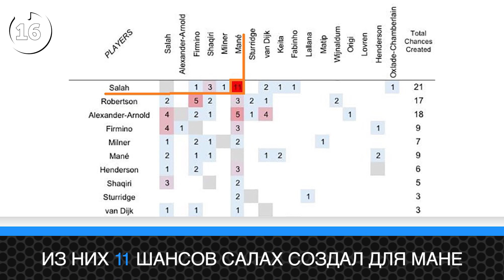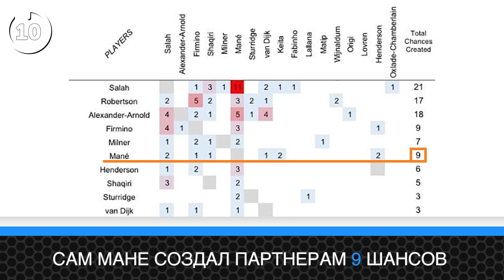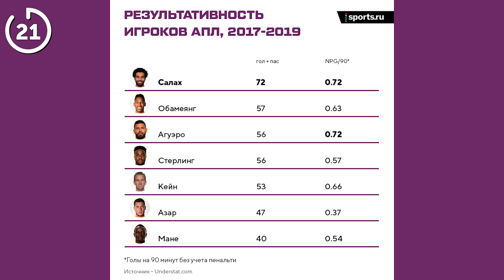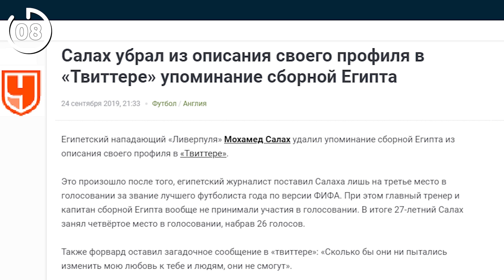5 ПРИЧИН Почему сейчас лидер "Ливерпуля" Мане / Салах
После прихода в "Ливерпуль" Салах сразу стал лидером клуба и дважды подряд помог ему выйти в финал ЛЧ, а Мане провел яркий прошлый сезон и сейчас стабильно забивает, во многом не уступая Мохамеду. Кто же на данный момент настоящий лидер атаки "Ливерпуля"?